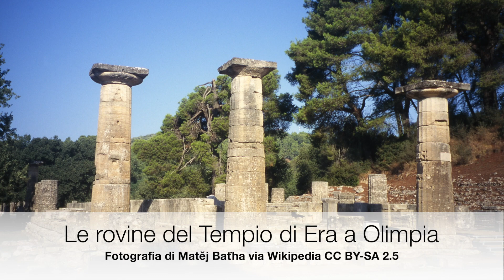La LIBERTA' delle antiche Donne SPARTANE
Articoli di Matteo Rubboli "L’inusuale libertà delle antiche Donne Spartane" e Annalisa Lo Monaco "I Giochi Erei: le Olimpiadi Femminili dell’Antica Grecia", disponibili su Vanilla Magazine: